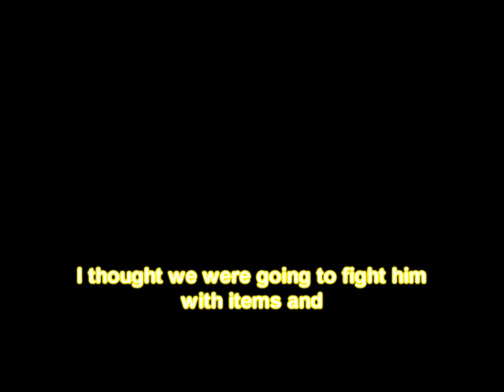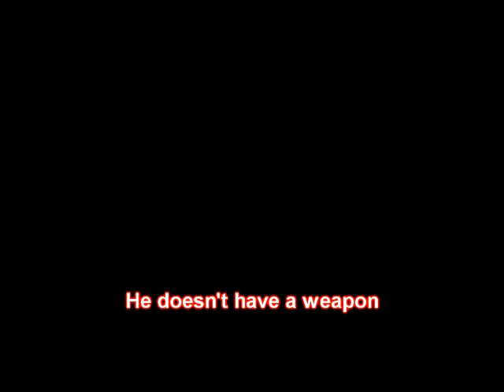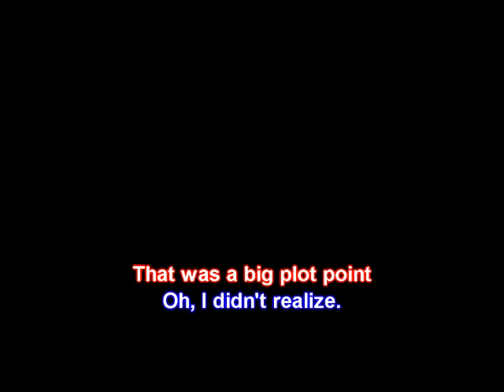Bonus: Weapons and Colors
More super secret bonus content